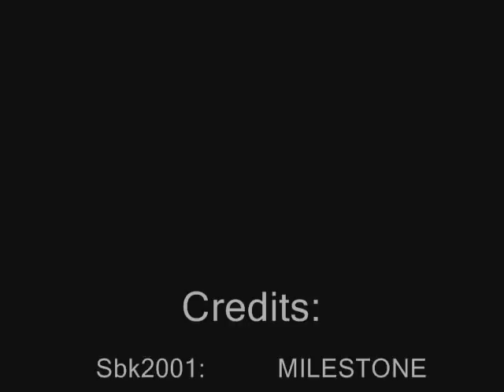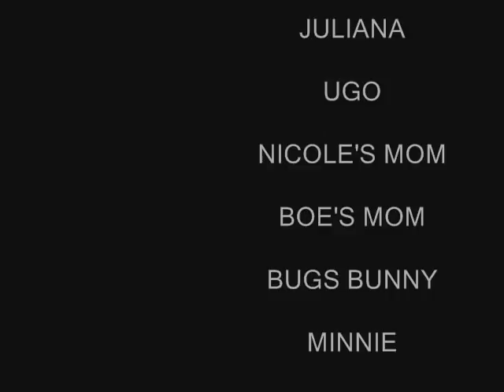Sbk2001 is Better with Zoog!!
The New MOvie About Zoog...Don't Try this at home!
Song: Bullet for my valentine "suffocating under words of sorrow"